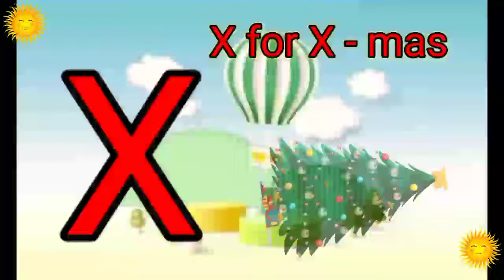One two three, learn to count, 123 Numbers, 1 to 100 counting, alphabet a to z, ABCD, part-200